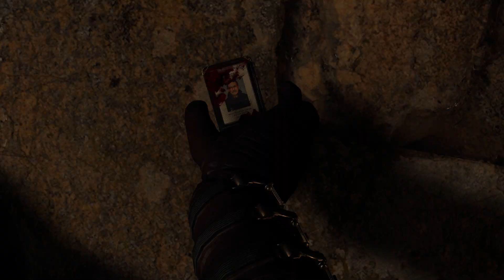Playing as Anakin Mod - Resident Evil 4 Remake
If you didn't enjoy, then feedback in the comment section would be really helpful for the channel!